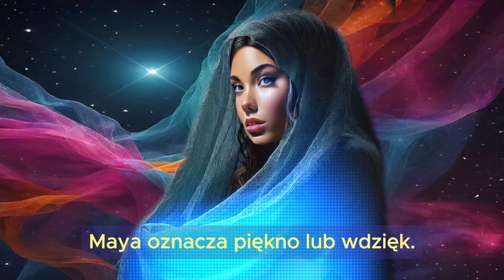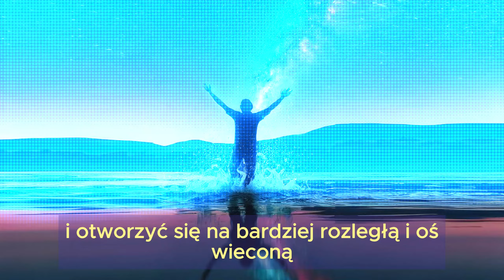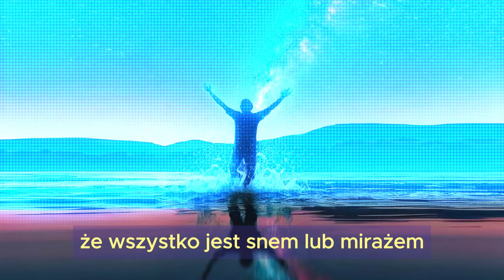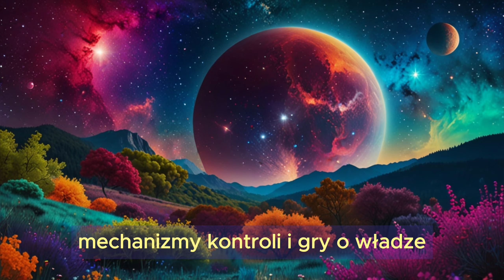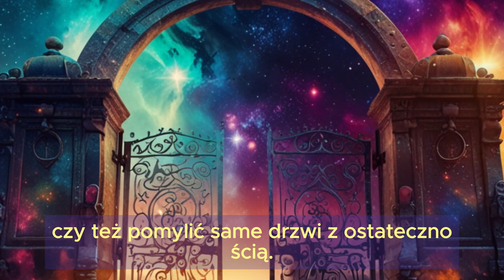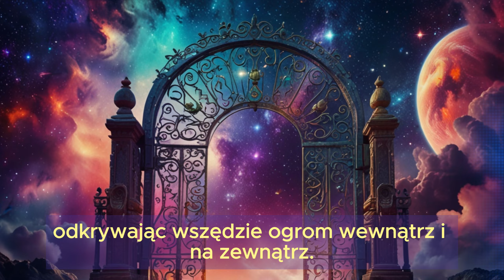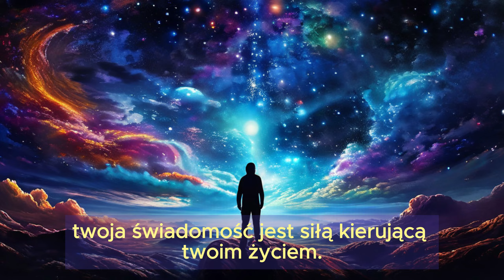Maya. Odkryj iluzję rzeczywistości i sięgnij po prawdziwą moc (Inspirujący film!)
W inspirującym filmie "Maya odkryj iluzję rzeczywistości i sięgnij po prawdziwą moc"! W tym wyjątkowym materiale zapraszamy Cię do odkrywania kolorowej wizji życia oraz głębszego zrozumienia iluzji rzeczywistości, która otacza nas na co dzień. Film ten zachęca do refleksji duchowych, które prowadzą do duchowej ewolucji i odkrycia światła wewnętrznego. Przez inspirujące cytaty i motywacyjne przesłania pomożemy Ci zrozumieć, jak przeciwności losu mogą stać się trampoliną do rozwoju duchowego. Zobacz, jak możesz wykorzystywać prawo przyciągania do kreowania rzeczywistości marzeń oraz jak ważna jest wdzięczność w codziennym życiu. Dołącz do nas w tej rozwojowej podróży, aby odkryć, jak lustrzana rzeczywistość może kształtować Twoje doświadczenia i jak duchowy świat może otworzyć przed Tobą nowe horyzonty. Sięgnij po prawdziwą moc, która drzemie w Tobie i pozwól, aby ten film stał się inspiracją do Twojej duchowej podróży. Przygotuj się na niezwykłe refleksje i zmiany, które przyniesie Ci ten inspirujący film. Odkryj z nami, jak kreować życie pełne pasji, radości i spełnienia!

KOLOROWE KOSZULKI:
Fajne unikatowe kolorowe koszulki z mega pozytywnymi haftowanymi napisami i obrazkami  w promocyjnej cenie na otwarcie kolekcji:

KAWKA:
Jeśli chcesz wspomóc mój kanał, możesz kupić mi kawę :)

FANPAGE NA FB:
Zapraszam też na mój świeżutki fanpage